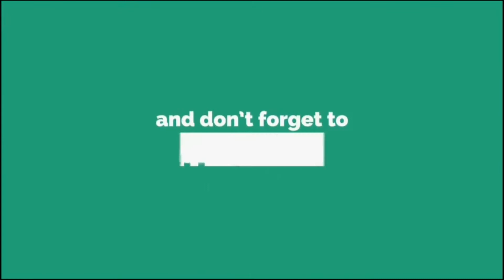Heavy best dry iron of singer । Best dry iron । Best iron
Heavy best dry iron of singer । Best dry_iron । Best ironঃ Heavy best dry iron of singer । Best_dry_iron ।
সবথেকে ভাল ব্র্যান্ডের আয়রন দাম জানুন